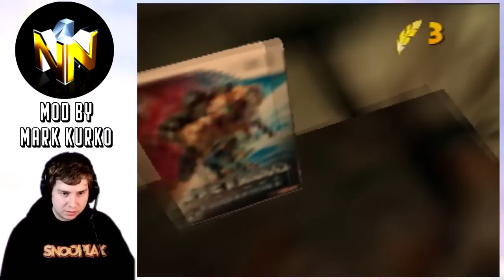Banjo-Kazooie in Ocarina of Time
In this video I check out "Banjo-Kazooie The Jiggies  of Time" by Mark Kurko. This is an amazing rom hack that contains 9 Worlds, 100 jiggies and 900 Notes.

0:00 Kokiri Forest / Lost Woods / Great Deku Tree
35:30 Castle Town / Hurule Castle
1:14:58 kakariko village
1:41:45 Death Mountain / Dodongo's Cavern / Goron city
2:12:25 Lon Lon Ranch / Gruntys Carnival
2:28:11 Zora's Domain
2:57:48 Forest Temple
3:43:29 Lake Hylia / Water Temple
4:08:15 Gerudo's Fortress / Spirit Temple
4:38:37 Secrets / Grunty's Catsle
5:15:53 Final Boss

Credits

Game By
Mark Kurko

Writing & Hacking
Bynine

Miscellaneous Hacking
SplaceOmega5000

Sound Hacking
JacksonG13

Music
James Andy Kurko
Gyrbo
Bynine Artesian
CPUAlpha

This rom hack was played on an everdrive 64 and recorded using a GV-USB2.

Banjo-Kazooie